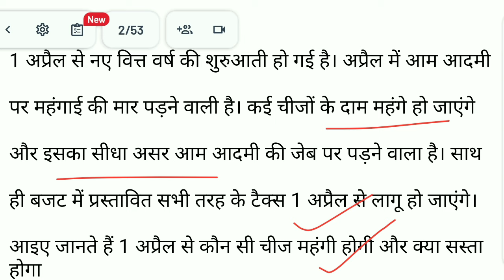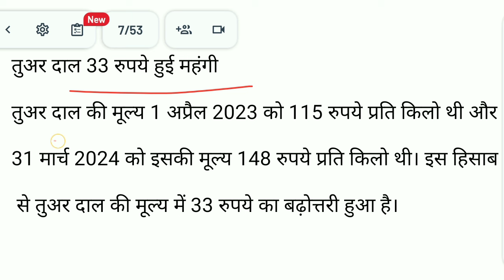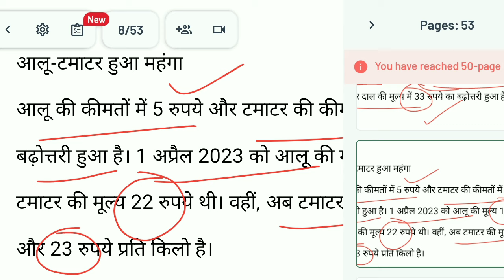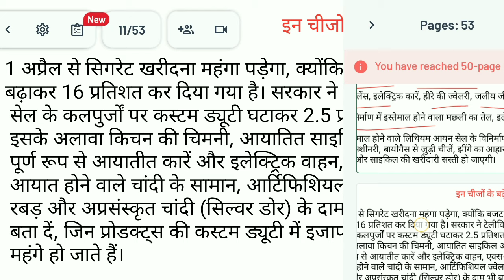1 अप्रैल 2024 से क्या हुआ सस्ता और क्या हुआ महंगा आम जनता पर कितना असर जानिए पूरे डिटेल के साथ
about vedio-1 अप्रैल 2024 से क्या हुआ सस्ता और क्या हुआ महंगा आम जनता पर कितना असर जानिए पूरे डिटेल के साथ
1 अप्रैल से क्या क्या होगा महंगा,budget 2024,1 अप्रैल 2024,क्या सस्ता,क्या महंगा,budget 2024 news,union budget 2024,india budget 2024,1 जनवरी 2024 से होंगे ये बड़े बदलाव,2024 budget,budget 2024 live,सस्ता,budget session 2024,interim budget 2024,एक जनवरी 2024 से होने वाले बदलाव,आज 31 मार्च 2024 के मुख्य समाचार,महंगा,budget 2024 date,budget 2024 india,1 april 2024 up news,national budget 2024,budget 2024 latest news,new rules from 1 april 2024